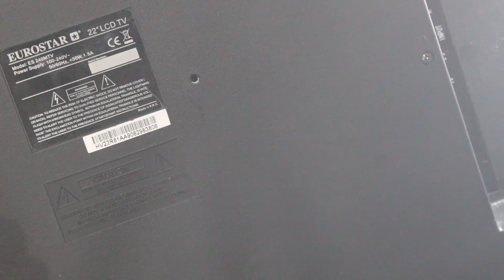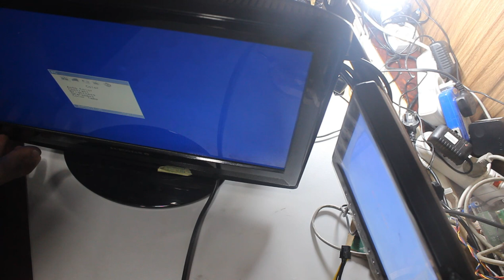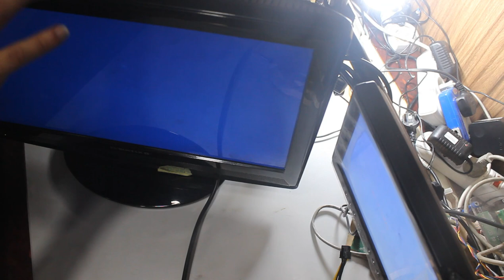Monitor TV Won't Turn On & Has a Power & Standby Light ON Troubleshooting & Repair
Here I show repairs I have done and share the techniques and tools I use. Check out the descriptions below the videos .